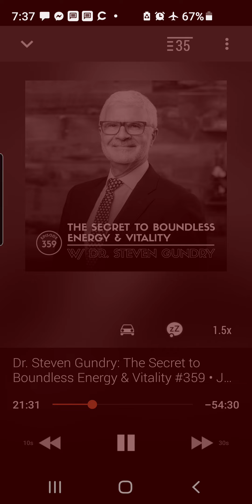Dr. Steven Gundry on Sunscreen from Luke Storey's Lifestylist Podcast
Sunscreen is a sun cosmetic. It alters the spectrum of the sun, especially the UV portion. Just a 8 SPF can block up to 93% of vitamin D which the vast majority of Americans are deficient in.

To build a solar callus--
-See the sunrise on naked eyes and as much skin as possible
-Get as much early morning UVA light as possible
-Short periods 2-20 minutes during strongest mid-day sun
-As much late PM/sunset sun as possible.

My circadian biology part 3 webinar goes over all the sun cosmetics and the massive detriment they are having on our health.

For my 'store' of things I use, recommend for my journey to optimal with light, emf, food, exercise, supplements, books, etc. check out the web

Your Light Environment is more important than the food you eat or the exercie you do. For all things light related visit